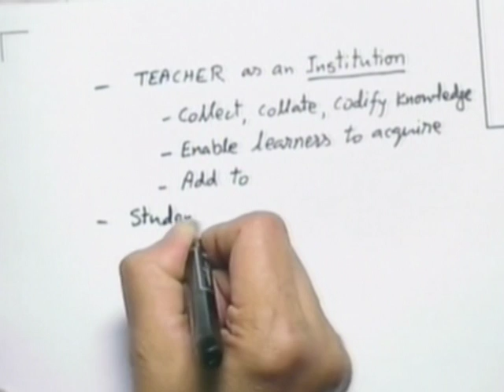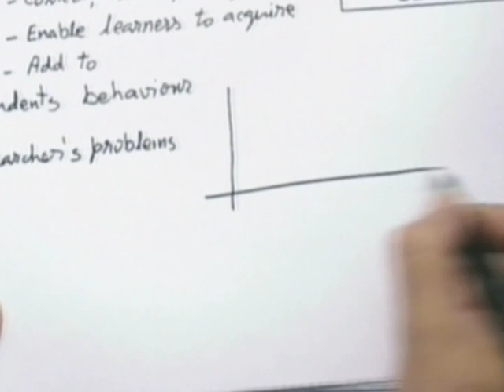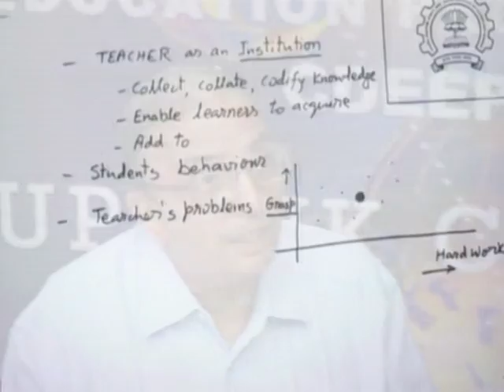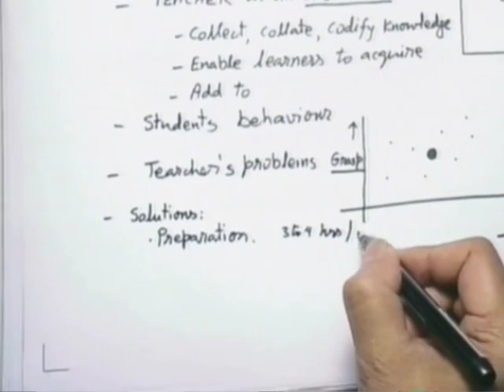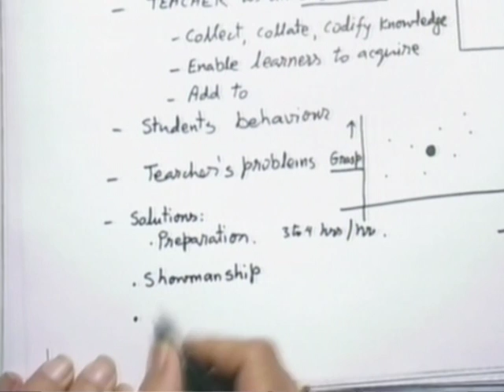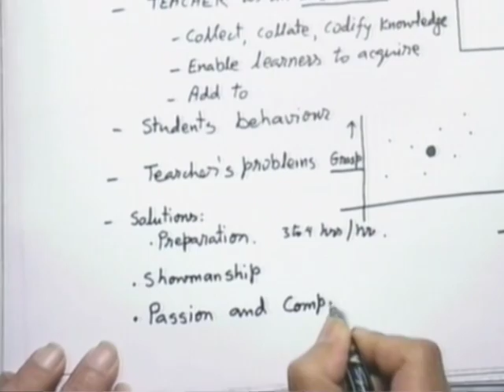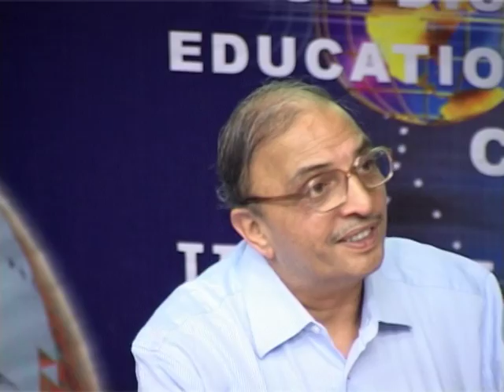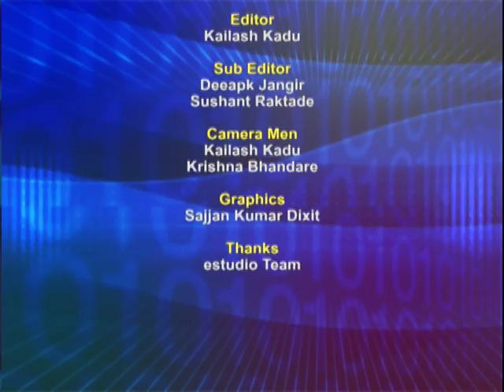ETCP L5B Some Effective Teaching Strategies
This is part B of 5th session of Effective Teaching/Learning of Computer Programming workshop arranged for coordinators. It was delivered by Prof. Deepak Phatak from IIT Bombay.

In this session he talked about the teaching and learning. He talked about the purpose of teacher as an institution, students behaviour, teacher's problems and their solution as his suggestion.